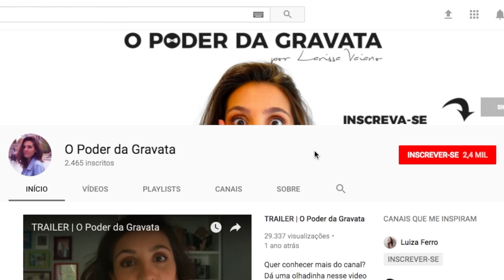ARMÁRIO-CÁPSULA DE INVERNO | O Poder da Gravata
Hoje é dia de montar meu armário-cápsula de inverno.

Quer saber como produzir o seu filme?